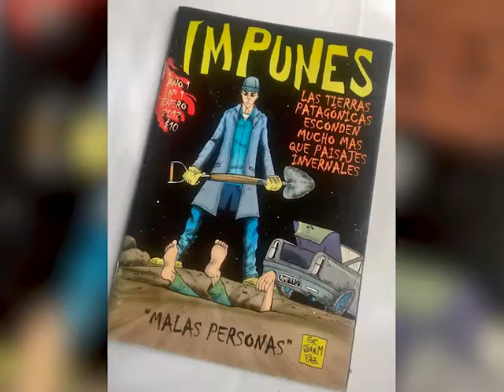Muestra “Pequeño Río Grande Ilustrado”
Los artistas fueguinos Omar Hirsig y Juan Paz invitan a la comunidad a que participen de la muestra denominada “Pequeño Río Grande Ilustrado”, que se llevará a cabo el sábado 17 de noviembre a partir de las 16 hs en la biblioteca Kau Kren.